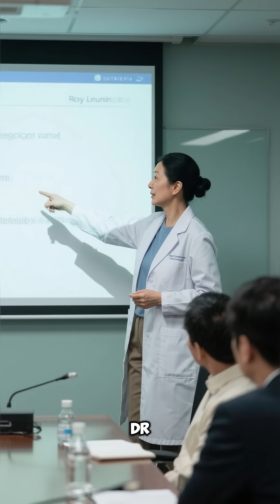The Comet That Refused to Die ☄️